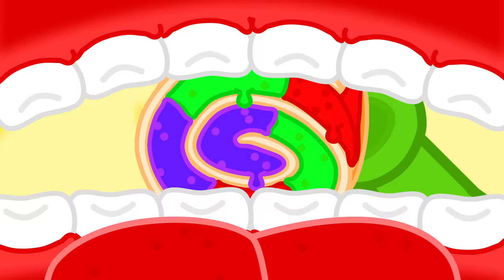LionET | Photo Shop in the Zoo | Cartoon for Kids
Leo installed a photo cabin in the zoo. Animals come to make photoes.

3142